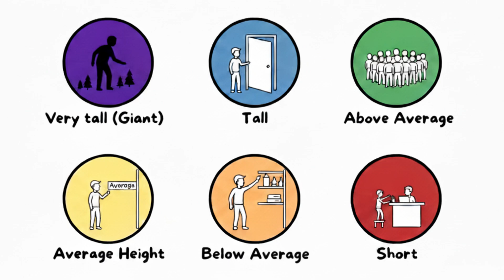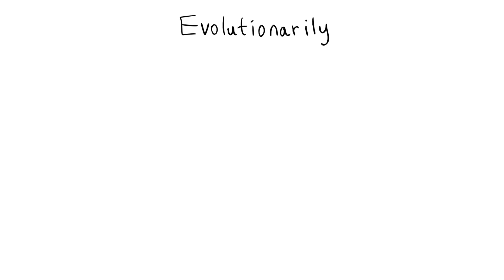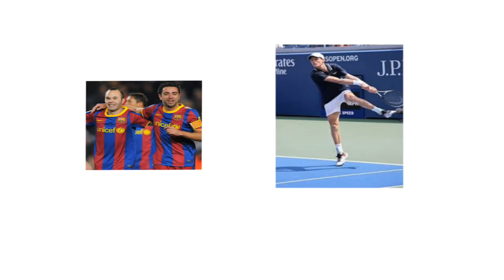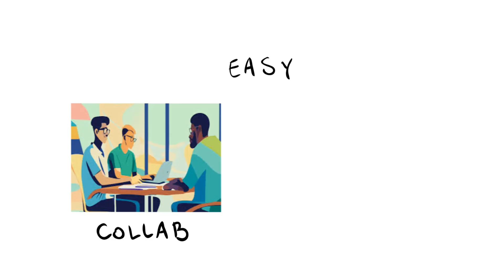Every Hidden Advantage of Your Height Explained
Height Biology Secrets Revealed | Evolutionary Advantages, Genetics Facts & Hidden Survival Traits Explained with Stickman Animation

Discover the shocking science behind human height — from very tall to short — and how your stature holds hidden evolutionary and biological advantages. Learn how genetics, nutrition, and environment shaped body design, metabolism, and survival through history.

Your height determines far more than appearance. This comprehensive guide uncovers the evolutionary meaning of height, from very tall endurance and heat regulation to short-form energy efficiency and cold adaptation. Explore how height influences metabolism, strength, immunity, and overall health — encoded in your DNA through thousands of years of evolution.

Whether you’re very tall, tall, above average, average height, below average, or short, discover how your body’s proportions reveal ancient genetic survival strategies and hidden biological advantages.

Perfect for biology enthusiasts, health-conscious viewers, and anyone curious about human evolution, genetics, and body science.

🎥 Watch “Height Biology Secrets Revealed” to understand why your height matters more than you think.

Chapters:
0:00 - 0:35 - Very Tall (Giants)
0:36 - 1:26 - Tall
1:27 - 2:18 - Above Average
2:19 - 3:10 - Average Height
3:11 - 4:19 - Below Average
4:20 - 5:13 - Short